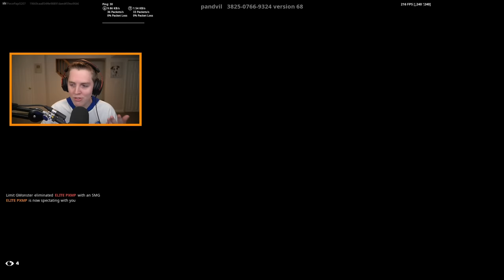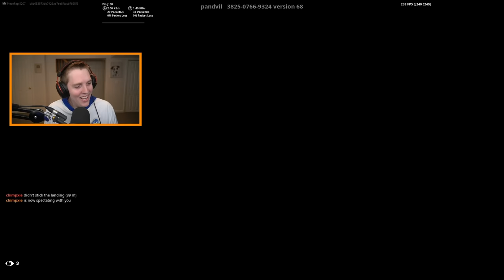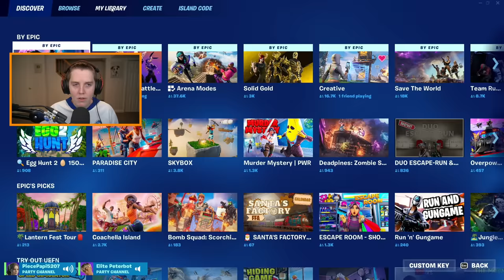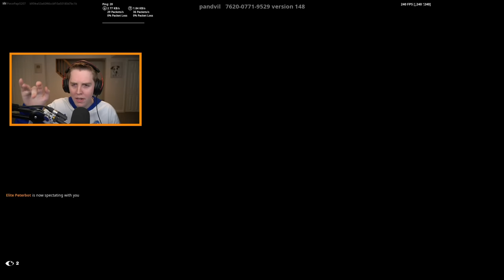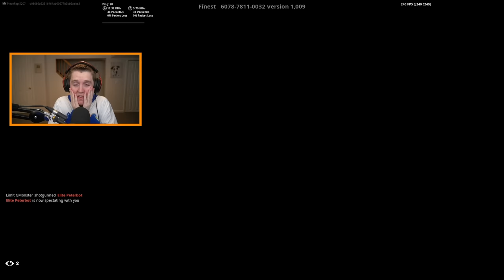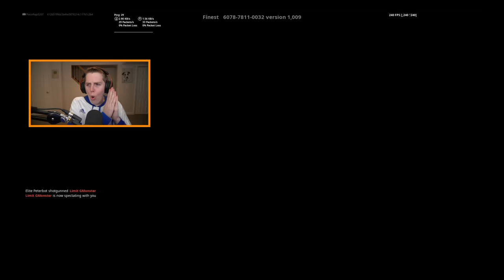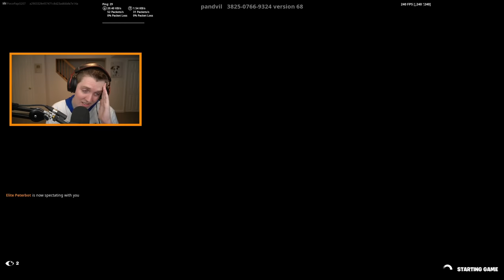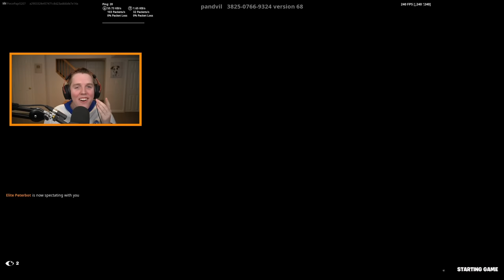Controller vs Keyboard & Mouse: Which Is Better In Fortnite?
In this video, I tried to settle the most contentious debate in all of Fortnite: controller vs keyboard & mouse. Now, I tried to answer this a while back in 2021, but since we're in Chapter 4 now, I decided to get a more concrete answer. That is why today, I got 2 of the best NA controller players, GMoney and PXMP, as well as two of the best NA keyboard players, Peterbot and Chimp, and I put them head to head in a 1v1 tournament to answer our question: which is better, keyboard and mouse or controller? So as always guys, drop a like down below if you enjoy, also go check out everyone from the video, and of course, TURN NOTIS ON!

My Setup:
Mouse - PureTrak Valor (Black)